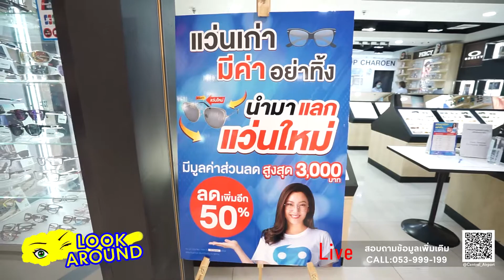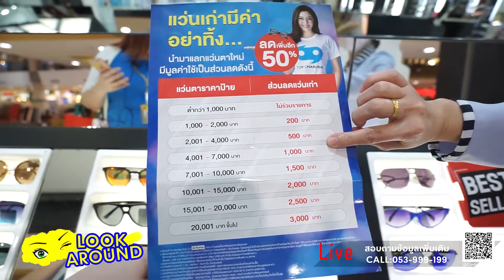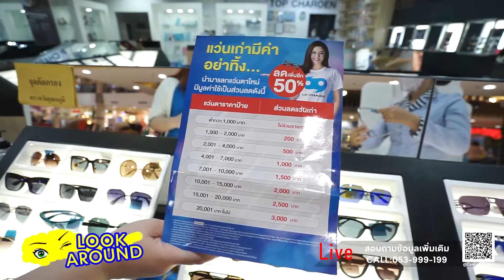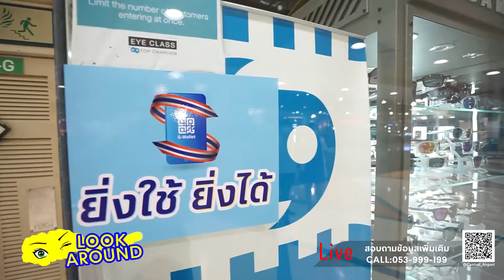🎥[LIVE] EYE CLASS จัดโปรฯ แว่นเก่ามีค่า อย่าทิ้ง🎉✨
✅นำมาแลกแว่นใหม่ ได้ส่วนลดสูงสุด ถึง 3,000 บาท! 💰
✅แถมยังมีส่วนลดแว่นเพิ่มอีก 50%
✅เลนส์สายตา ยี่ห้อDUNA ลด50%

📌ตั้งแต่วันนี้ - 30 กันยายน 2564
ที่ร้าน EyeClass ชั้น G สาขา

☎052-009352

สอบถามข้อมูลเพิ่มเติมที่ (Line Official Account Central Plaza Chiangmai Airport @Central_Airport) หรือ โทร 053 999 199